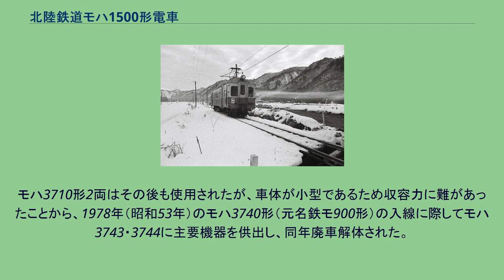北陸鉄道モハ1500形電車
北陸鉄道モハ1500形電車（ほくりくてつどうモハ1500がたでんしゃ）は、かつて北陸鉄道（北鉄）に在籍していた電車。
1925年（大正14年）に新製された金沢電気軌道デホニ101形の後身である。
本項では本形式を車体更新して誕生したモハ3710形についても併せて記述する。
デホニ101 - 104の4両が汽車製造東京支店で新製された。
なお、本形式は金沢電気軌道に吸収合併された石川鉄道が設計・発注した車両といわれ、4両とも石川線に投入された。
全長14,351mm, 全幅2,556mmの半鋼製ボギー車で、正面3枚窓の非貫通構造車体を持つ。
最初期の半鋼製車らしく深い屋根と幕板の狭い腰高な車体にリベットが並ぶという、やや鈍重な外観を呈していた。
形式称号が示す通り当初は荷物合造車として登場し、白菊町寄りに荷物室を備え、窓配置はB2D11D（B：荷物積卸用扉, D：客用扉）であった。
荷物積卸用扉を含む全ての側扉にステップが設置され、ステップ部分の裾下がりは正面にまで回り込んでいたが、連結器周りはR形状に切り欠かかれており、その部分のみ台枠が露出した構造となっていた。
制御方式は直接制御方式とされ、主電動機は芝浦電気製造（現・東芝）製SE-102を1両当たり2基、吊り掛け式で搭載し、歯車比は3.42である。
台車はJ.G.ブリル社製27MCB-2のデッドコピー製品である汽車製造製27MCB釣り合い梁式台車を装備していた。
現・北陸鉄道が合併成立した6年後の1949年（昭和24年）に行われた一斉改番においてモハニ1500形（デホニ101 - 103→モハニ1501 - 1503）と改称・改番されたが、この時点で浅野川線に転属していたデホニ104のみモハニ1300形1301と別形式に区分された。
同車は後年石川総線に復帰した際本形式に統合され、モハニ1504と改番されている。
1950年（昭和25年）から全車荷物室の撤去を施工し、車番はそのままに記号がモハと改められた。
最初に竣工したモハ1502は乗務員室部分に狭幅の窓を設置して両端の扉を車体中央寄りへ移設し、窓配置が1D13D1と改められたが、他の3両は工程簡略化のために荷物積卸用扉を客用扉に転用し、元の客用扉1つを埋めてD15Dの窓配置となっていた。
また、冬季降雪時の排雪器（スノープラウ）装着のため、正面連結器周りの切り欠きが拡大された車両が存在するが、その形状は車両によってまちまちであった。
なおこの間、全車を対象に台車端梁部に鋼板による補強が加えられた他、枕バネ部の一部改造が施工され、以降本形式の台車はMCB改型と称されるようになった。
モハ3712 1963年（昭和38年）にモハ1502・1504は台枠と屋根のみを流用して自社工場で車体を新製し、モハ3020形3021・3022と改称された。
新製された車体はノーシル・ノーヘッダー構造で、窓の固定支持にHゴムを多用した北鉄の標準スタイルとされ、窓配置はd1D8D1d（d：乗務員扉, D：客用扉）と改められたため、種車の面影はわずかに狭幅車体と深い屋根形状に残るのみとなっている。
正面には貫通扉が設置されたが、床面高さの関係から貫通幌枠が正面屋根部に突出しているという異様な形態であった。
また、モハ3021と3022では正面窓の大きさが異なっていたため、正面から受ける印象は2両で異なっていた。
主要機器については台車を含めて種車より流用しているが、制御器のみ日立製作所製MMC-L50B電動カム軸式自動加速制御器に換装されている。
なお、翌1964年（昭和39年）には制御器および主電動機をモハ3700形と同一のものに換装しモハ3710形(3711・3712)と再度改称・改番された。
モハ1501・1503については上記車体更新を受けることなく、サハ1000形の電動車化に際して1966年（昭和41年）に台車を供出し、車番はそのままに記号がサハと改められた後、翌1967年（昭和42年）に廃車となった。
モハ3710形2両はその後も使用されたが、車体が小型であるため収容力に難があったことから、1978年（昭和53年）のモハ3740形（元名鉄モ900形）の入線に際してモハ3743・3744に主要機器を供出し、同年廃車解体された。